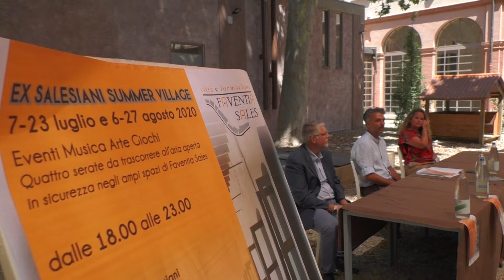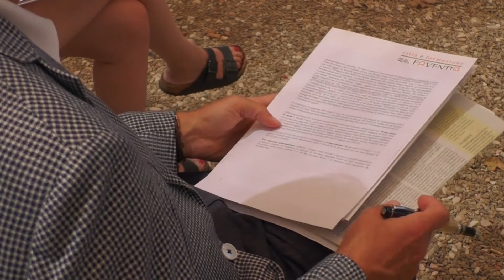FAENZA: Musica, arte e cene sotto le stelle per l’estate degli ex Salesiani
Musica classica, cene sotto le stelle ma anche arte e socialità saranno gli ingredienti per l’estate 2020 messi in campo da Faventia sales nel cortile del complesso degli ex Salesiani. Quattro appuntamenti che dalle 19 alle 23 di sera riempiranno l’estate manfreda fino alla fine di agosto.